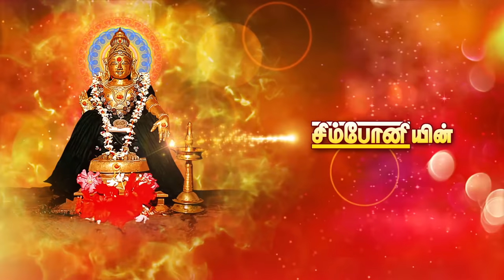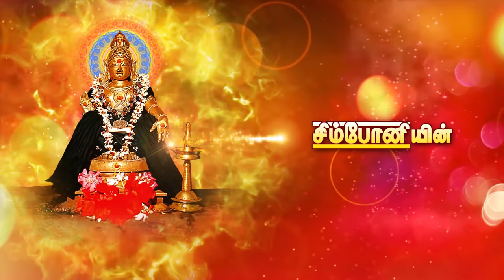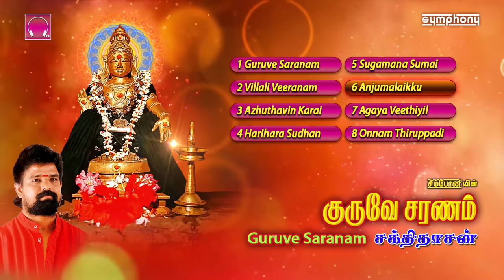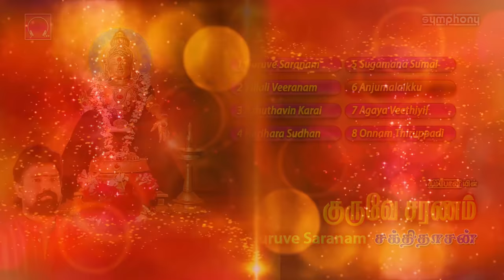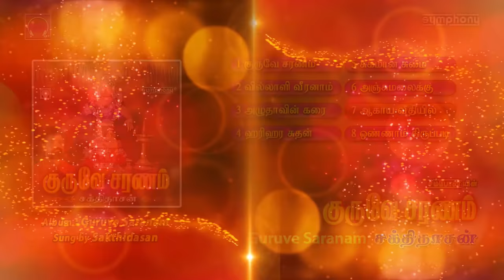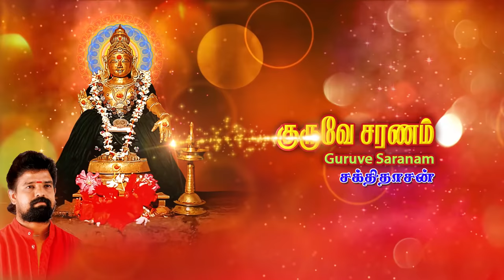குருவே சரணம் | சக்திதாசன் | ஐயப்பன் பாடல்கள் | Ayyappan Songs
Tamil devotional songs Guruve Saranam containing sakthidasan devotional songs, sakthidasan ayyappan songs, ayyappan songs in tamil, ayyappa devotional songs tamil HD  sung by Sakthidasan. These tamil god songs ayyappan tamil songs, devotional songs tamil are now available as tamil ayyappan songs full songs audio Jukebox.
This தமிழ் பக்தி பாடல்கள், தமிழ் ஐயப்பன் பாடல்கள் குருவே சரணம் album sung by சக்திதாசன் was released by Symphony Recording Co. in the year 1998 catalogue No. SYM 1142 Music by Aravind and lyrics by Dr.Kiruthiya. The album has been designed by Srihari who is also a famous ayyappan video songs singer in srihari ayyappan songs tamil and has many big hits including Kattum Katti, Ayyappanai Thedi

Tracks included in this Jukebox are:
Guruve Saranam, Villali Veeranam, Azhuthavin Karaiyoram, Harihara Sudhan, Sugamana Sumaiyodu, Anjumalaikku Adhipadhi, Agaya Veethiyil, Onnam Thiruppadi
குருவே சரணம், வில்லாளி வீரனாம், அழுதாவின் கரையோரம், ஹரிஹர சுதன், சுகமான சுமையோடு, அஞ்சுமலைக்கு அதிபதி, ஆகாய வீதியில், ஒண்ணாம் திருப்படி